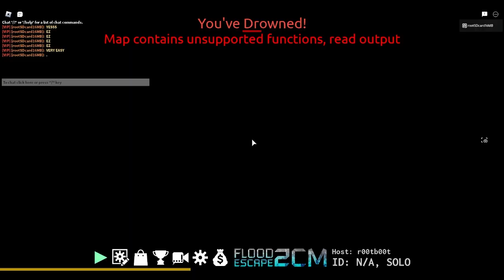Absolute noob attempts to beat Abandoned Harbor (FE2)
This is my first attempt/completion fe2 video! I hope you enjoy! And yes, I am back. For now.
If you want some extra info on the run, I took about 1 hour and 53 minutes to beat the map. So, enjoy!
0:00 Attempts
3:15 Final Run